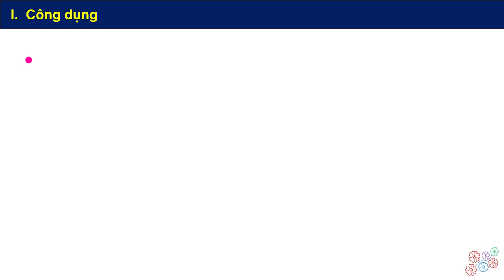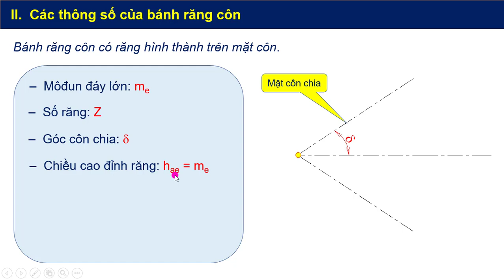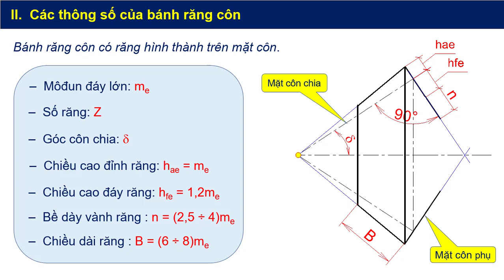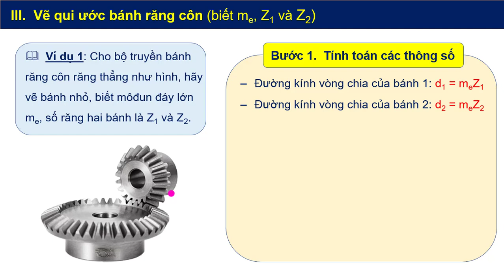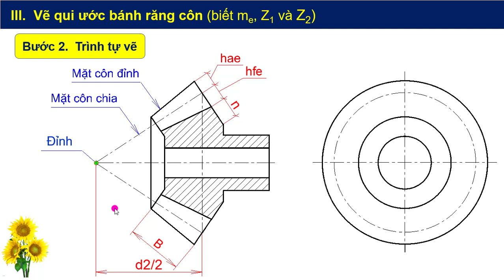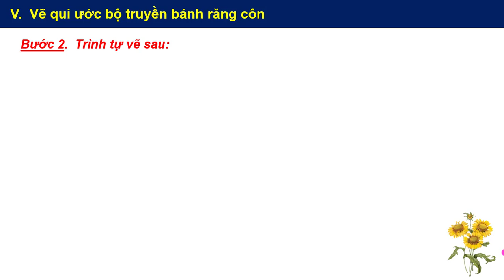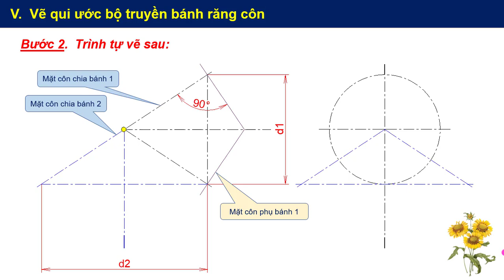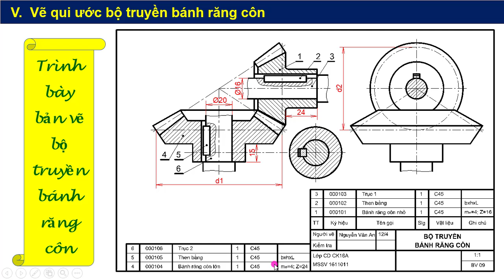BỘ TRUYỀN BÁNH RĂNG CÔN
1.  Hướng dẫn vẽ qui ước bộ truyền bánh răng côn.
2.  Toàn bộ nội dung bài, các em có thể tham khảo tại đây